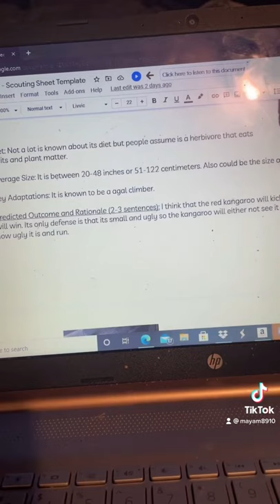March mammal madness! Don’t vote for the redcrusted tree rat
Don’t vote for the red crested tree rat